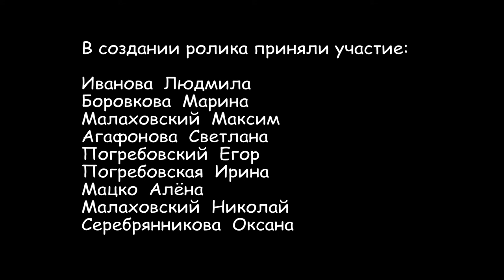Lohikeitto armahile goštile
Проект «Карельский транзит» («Kylii myöte»).

Приглашаем на мастер-класс по готовке ухи на сливках